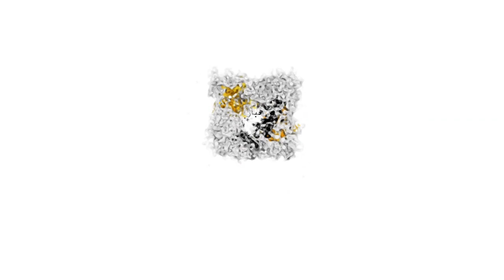وائل حيلان:"متشبتون بالاستقالة بعد نهاية الموسم، وليس لنا أي إشكال في عودة حكيم دومو للرئاسة"